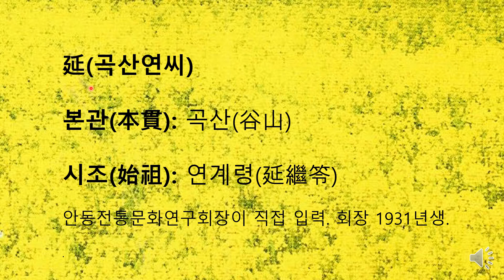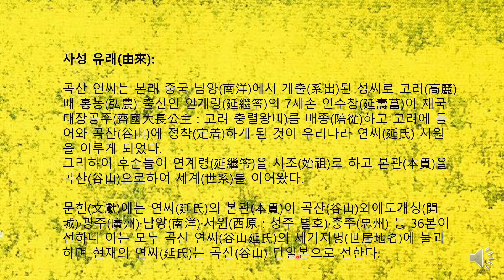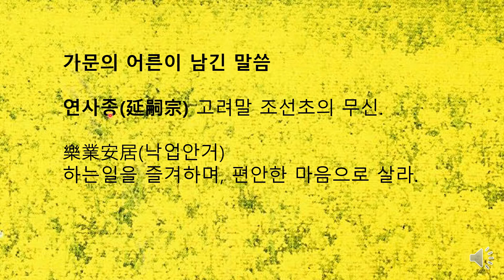곡산연씨 가훈. 청남 권영한의 이야기.